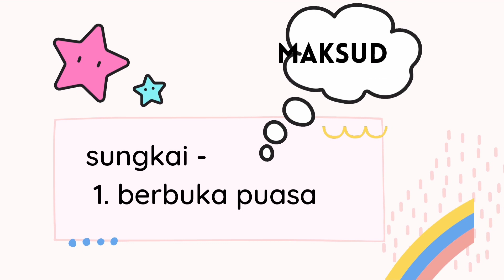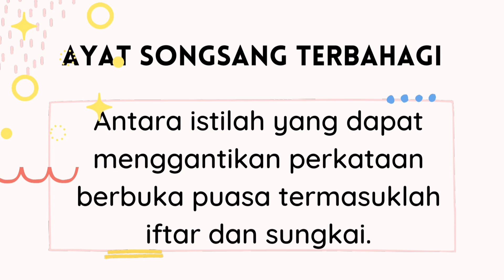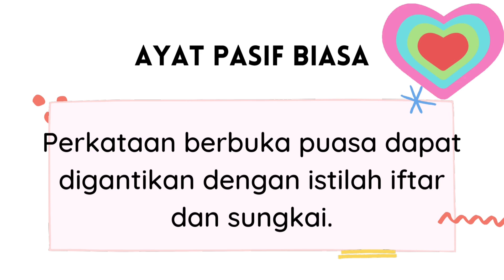Raksi Bahasa l Berbuka puasa l Kekeliruan bahasa #3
Raksi bermaksud harum, wangi-wangian. Raksi bahasa iaitu harum bahasa. Maksud kiasannya ialah bahasa yang mampu membugarkan/menyegarkan wacana yang disampaikan. Kekeliruan bahasa? Berbuka puasa? Program Raksi Bahasa akan menyingkap kekeliruan tersebut. Semoga bermanfaat. Nantikan perkongsian Raksi Bahasa seterusnya.
Kredit dan sumber: Bahan nota disediakan oleh Cikgu Theeban Anbalagan.
Terima kasih Sifu ilmu yang diberi sangat dihargai.